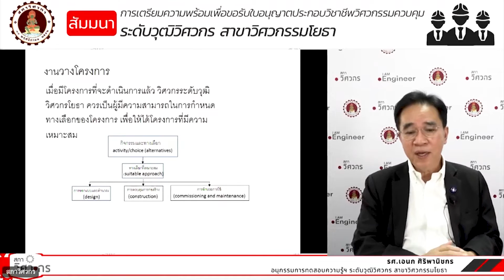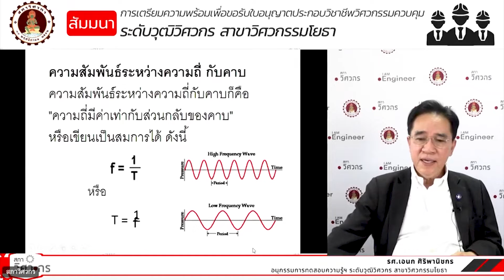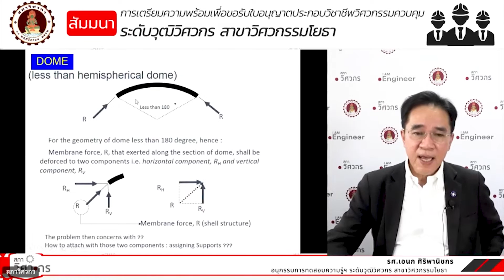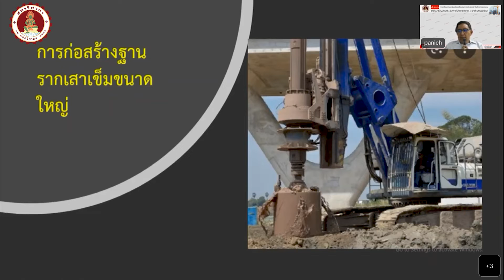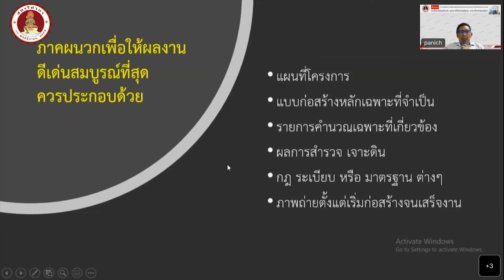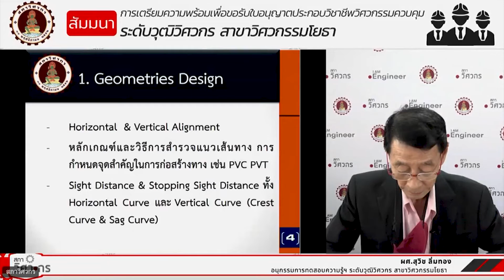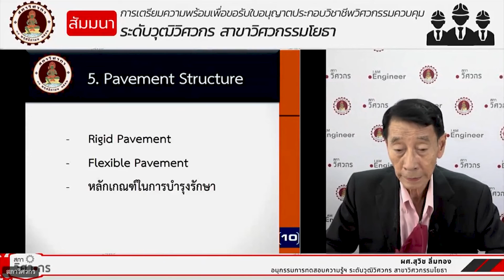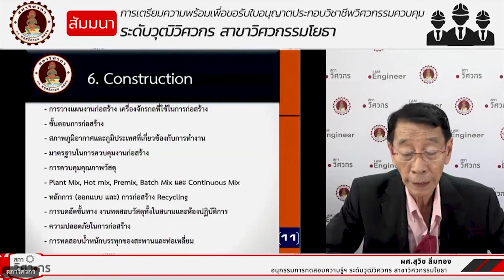การเตรียมความพร้อมเพื่อขอรับใบอนุญาตฯ ระดับวุฒิวิศวกร สาขาวิศวกรรมโยธา Part-2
สัมมนาให้ความรู้เรื่อง “การเตรียมความพร้อมเพื่อขอรับใบอนุญาตประกอบวิชาชีพวิศวกรรมควบคุม ระดับวุฒิวิศวกร สาขาวิศวกรรมโยธา” Part-2
อนุกรรมการทดสอบความรู้ความชำนาญการประกอบวิชาชีพ ระดับวุฒิวิศวกร สาขาวิศวกรรมโยธา
รศ.เอนก ศิริพานิชกร
ศ.ดร.พานิช วุฒิพฤกษ์
ผศ.สุวิช ลิ่มทอง